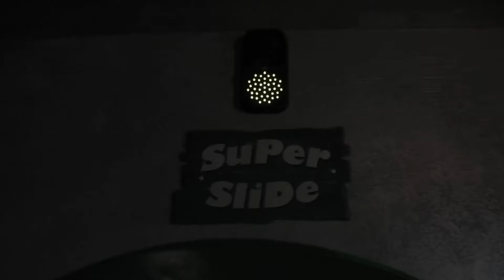Groene Barracuda - Tikibad Duinrell (Onride) Tube Slide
A Onride-Video from the Tube Slide "Groene Barracuda (Super Slide)" at Tikibad Duinrell in HD.